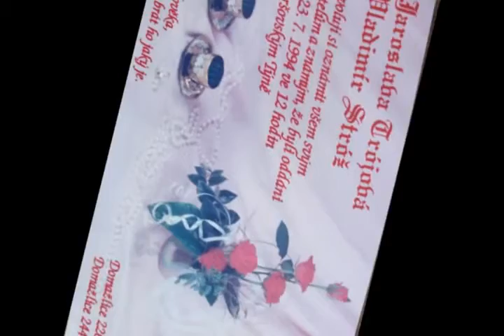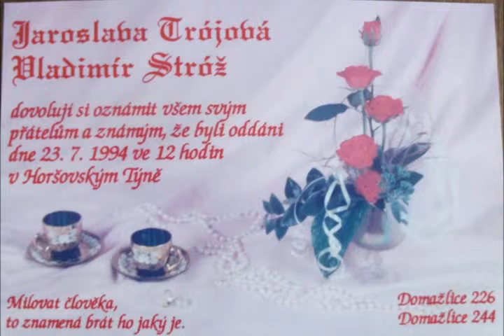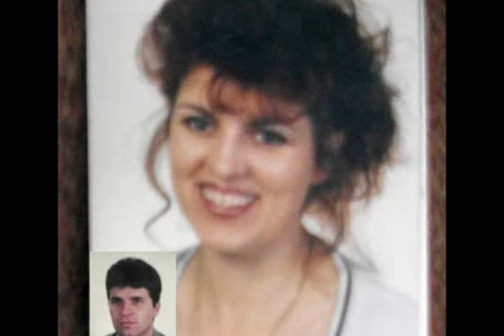Pro Jarku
to Ti chci říct...